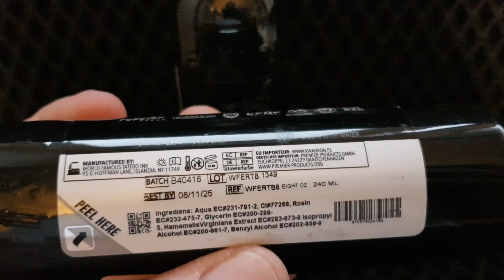WORLD FAMOUS TRUE BLACK 240ml.